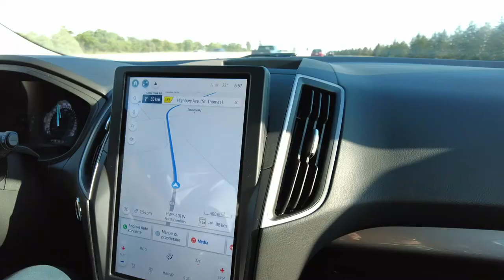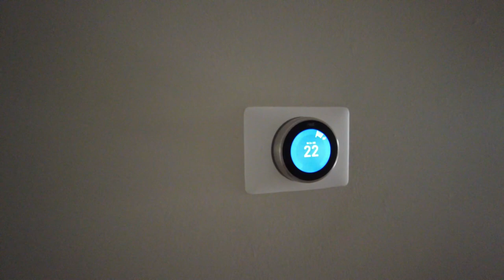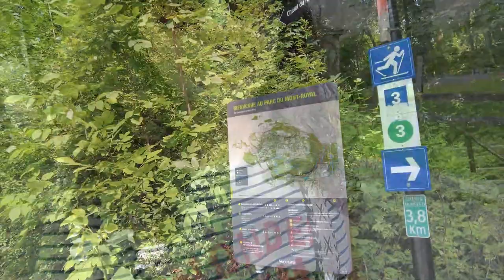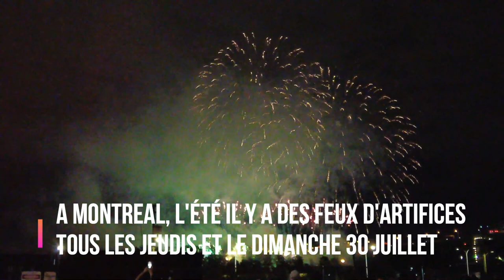Une semaine à MONTREAL💸🏠☀️Visites de 2 maisons {Vlog n•4 au Canada🇨🇦}